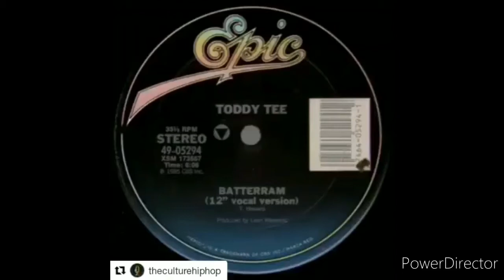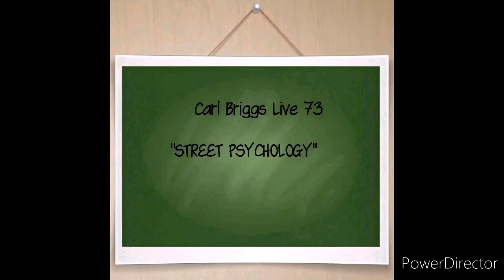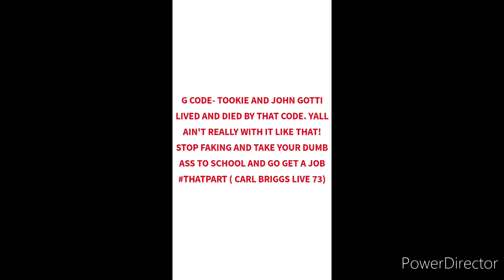Old School Hip Hop (A prayer for Biz Markie)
Appreciation